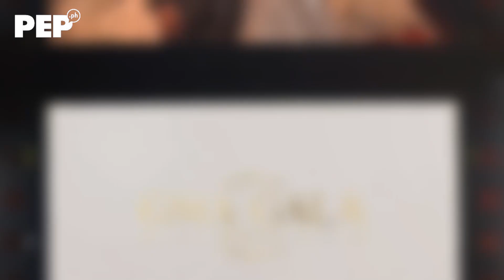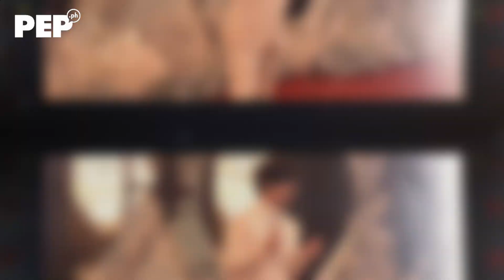Beauty Queens, newscasters, influencers & other Kapuso personalities at GMA Gala 2023 red carpet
We still can't get over the glitz and glamour that we saw at the GMA Gala 2023, so here's another video of some of the beautiful celebrities and personalities we saw who walked on the red carpet at this event.

This video features beauty queens such as Michelle Dee, Celeste Cortesi, Rabiya Mateo, and Herlene Budol; newscasters such as Jessica Soho, Arnold Clavio, and Ces Drillon; network executives Atty. Felipe L. Gozon, Annette Gozon-Valdes, and ABS-CBN President Carlo Katigbak; social media influencers also walked the red carpet, such as Sassa Gurl, Pipay, and Toni Fowler; and of course, more Kapuso stars.

Video: Jham Mariano & Ford Unciano
Edit: Stephanie Bianca Lim